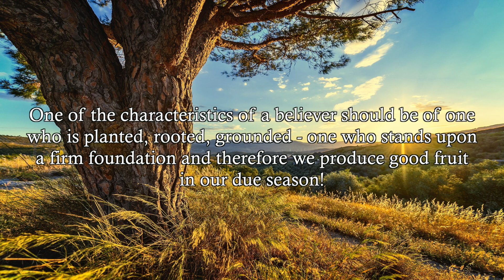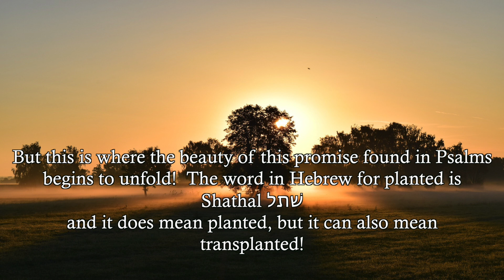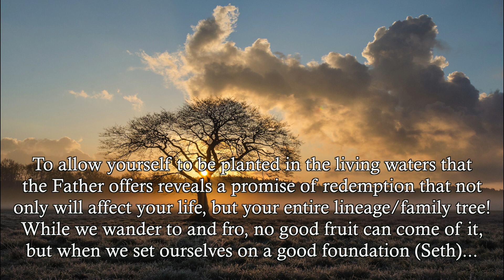Manna Bites! || Planted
Manna Bites! ~ Planted - explore the powerful lessons behind the analogy found in Psalms of being a tree planted by rivers of living water!